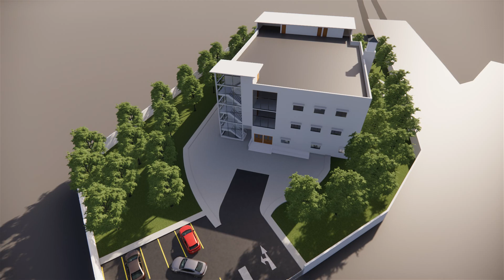Community Health Centre l Enscape l Walkthrough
A community health centre is designed for a small population of people with a provision of 30 beds and the necessary needs like a labour ward, inpatient ward and the outpatient department. It may not contain all the facilities of an Hospital, but still It is the first center which people need.